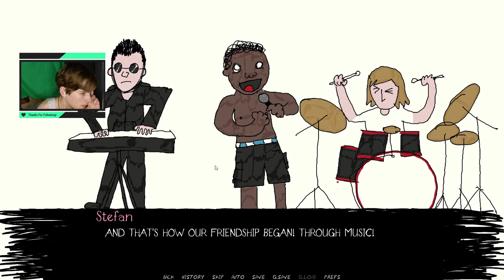Death Grips Dating Sim (A Ride To Love Full Playthrough)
Truly amazing

DEATH GRIPS / DEATH GRIPS VIDEO GAME / DEATH GRIPS DATING SIM / DATING SIMULATOR / GAMING / FULL PLAYTHROUGH / COMMENTARY / GAMEPLAY / DECISION GAMES / VIDEO GAME / MC RIDE / THE MONEY STORE / 2021 / MUSIC / EXPERIMENTAL / INDUSTRIAL